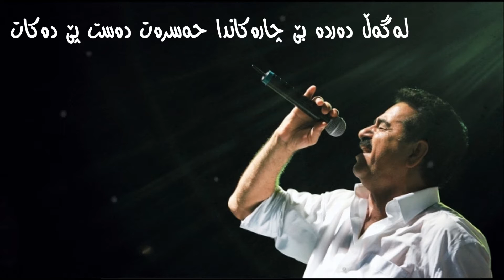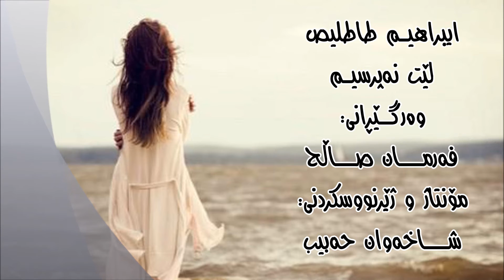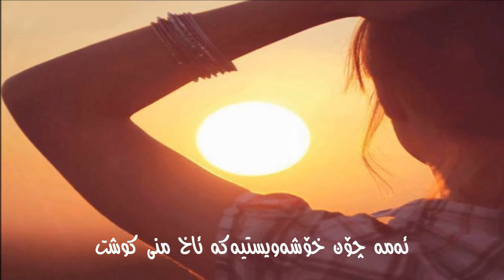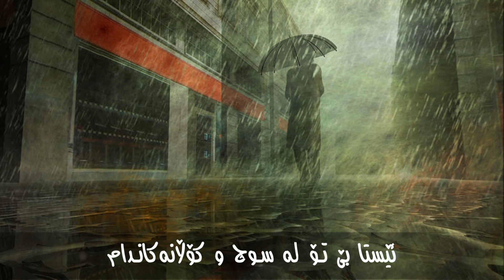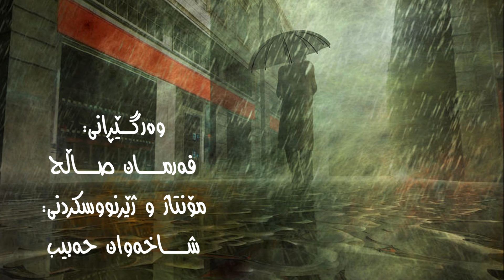İBRAHİM TATLISES SORMADIN BEN {Kurdish Subtitle}.wmv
ایبراهیم طاطلیص: لێت نه‌پرسیــم

بۆ بینینی خۆشترین گۆرانی ژێرنووسکراوی کوردی و بابه‌تی به‌سوود ئه‌م په‌یجه‌ لایک بکه‌:

ابراهیــم طاطلیص؛ لێت نه‌پرسیــم

ئاخ دووباره‌ ئێواره‌ هاته‌وه‌ و خۆر ئاواده‌بێت
له‌گه‌ل ده‌رده‌ بێ چاره‌کاندا حه‌سره‌ت ده‌ست پێده‌کات
له‌ کوێوه‌ تۆ ده‌زانیت من له‌ چ حالێکدام
ئاخ باران باری دای له‌ چاوانی من
ئێستا بێ تۆ له‌ سوچ و کۆلانه‌کاندام
دووباره‌ هه‌ر ته‌نها خۆم ماومه‌ته‌وه‌ له‌گه‌ل ده‌رده‌کانمدا]
رۆژێک نه‌بووه‌ که‌ خه‌م بخۆیت و من بدۆزیته‌وه‌
رۆژێک نه‌بووه‌ که‌ بگه‌رێی بۆم و لێم بپرسیته‌وه‌
لێت نه‌پرسیم له‌ چ حالێکدام
ئاخ که‌ رۆشتیت هه‌رگیز نه‌گه‌رایته‌وه‌